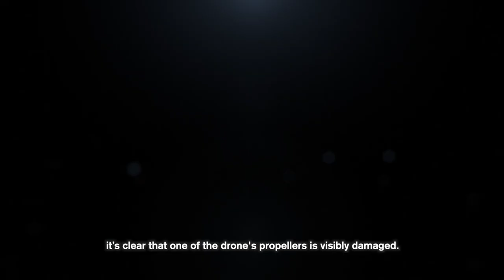Pentagon Releases Video of Russian Fighter Jet Struck US Drone | Trailer | Facts Matter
The U.S. Air Force declassified the official video footage from the unmanned drone that was taken down over the Black Sea.

According to the footage, it appears that the American side of this story was accurate: the Russians indeed dumped fuel on and hit the propeller of the $32 million American drone before it fell into the sea. Now, whether this was intentional or not, it appears that the consensus on the American side is leaning toward “not.”